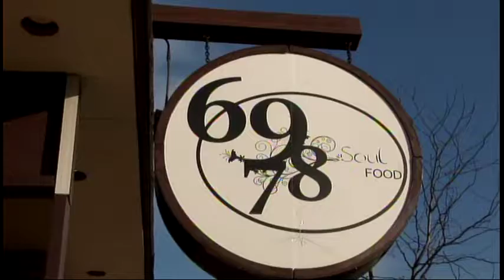STEPPIN WITH DJ VELL @"THE BLUE NOTE JAZZ CLUB PART TWO 1-13-2013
Steppin With DJ Vell Monday Nights Starting 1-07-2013